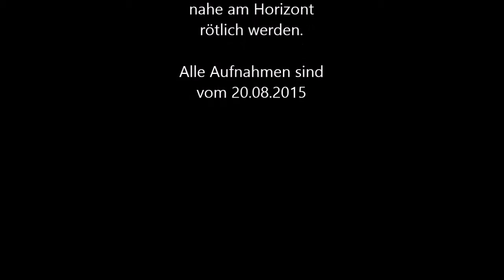Rötung von Sonne und Mond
Wenn die Lichtstrahlen von Sonne und Mond (reflektiert) einen langen Weg durch die Atmosphäre zurücklegen müssen, werden die blauen Anteile weit gestreut, die rötlichen dringen hingegen bis zum Boden durch. Das gilt sowohl für die Sonne als auch für den Mond.